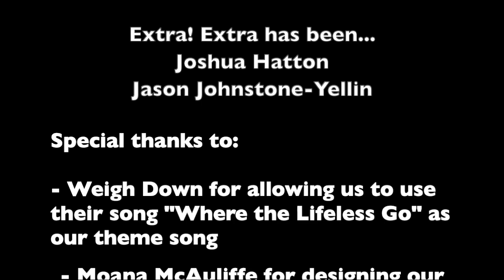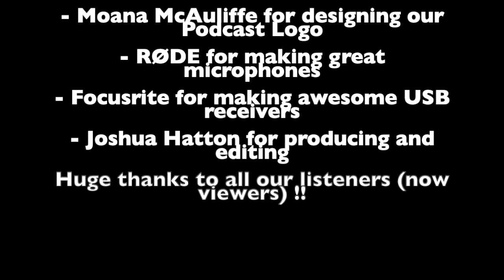Extra! Extra! It's All About Whisky S4 Ep22 -- US Drinkers still crave Direct to consumer spirits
Joshua and Jason discuss an article in The Spirits Business, penned by Ted Simmons, called "US Drinkers still crave Direct to consumer spirits"